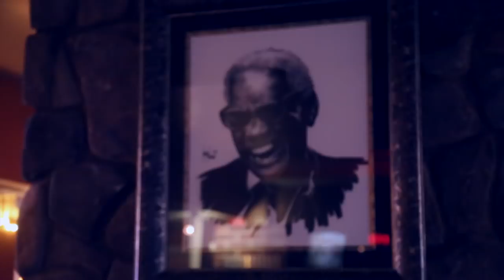Karlous Miller @ Kat's Cafe Ep.3 (2014) | The 85 South Show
Before Wild N Out, LOL Network, Def Jam Comedy & The 85 South Show, Karlous got his comedy hustle & improv chops hosting every Tuesday at his own room in Midtown, Atlanta @ Kat's Cafe.

We shot this 3/4 years ago!!! The grind is real!!